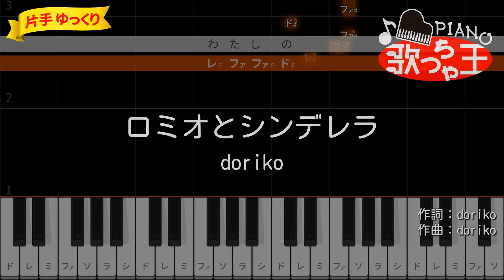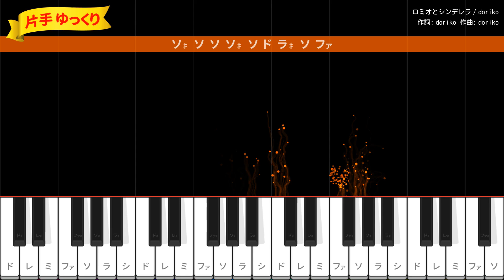【ピアノ初心者】ロミオとシンデレラ / doriko - ボカロ曲【片手ゆっくり・簡単ドレミ付き】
作詞・作曲・編曲：doriko
2009年4月6日リリース